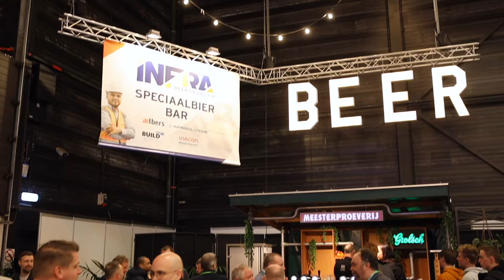Infra Relatiedagen 2024 - terugblik dag 1